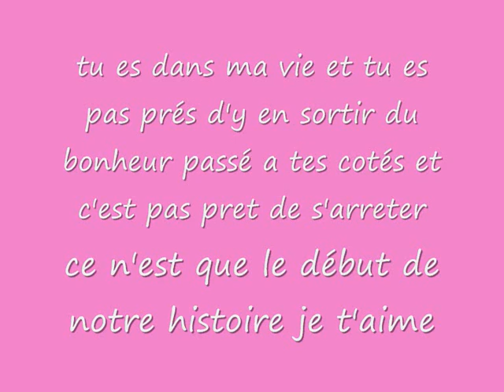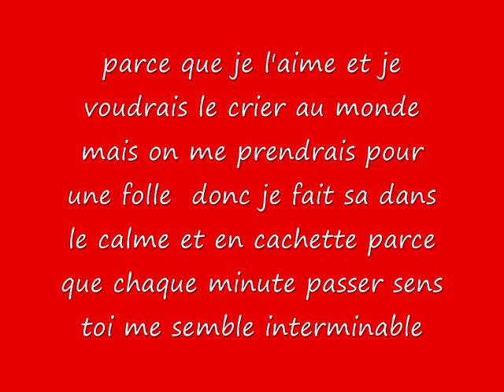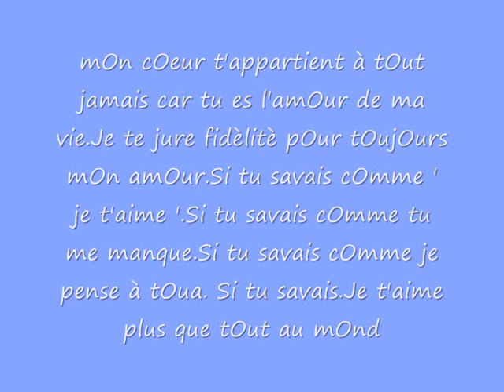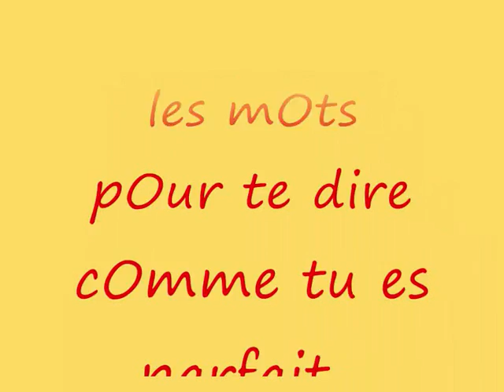moi et mon ptit coeur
et oui toujours nous deux